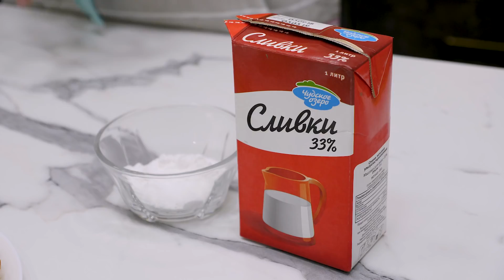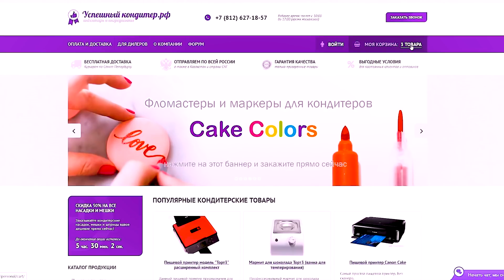🍊Простой и вкусный апельсиновый пирог🍊 - Я - ТОРТодел!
➡ Предзаказ моей книги "Я - тортодел!": ↓↓↓
Лабиринт тут дешевле и можно странички полистать

Тесто можно использовать для капкейков. Получится 8-10 наивкуснейших апельсиновых капкейков.

➡ ПОСЫПКА TWINKLE SPRINKLE "ВСЕ ВИДЫ СЧАСТЬЯ" (ALL KINDS OF HAPPY), 160Г

➡ Тесто:
Соль - щепотка

➡ Для сиропа:
Сахар - 40 гр.
Сок с 2-3 апельсинов

Сах. пудра - 25 гр.

Форма силиконовая дно 20 см , верх 24 см